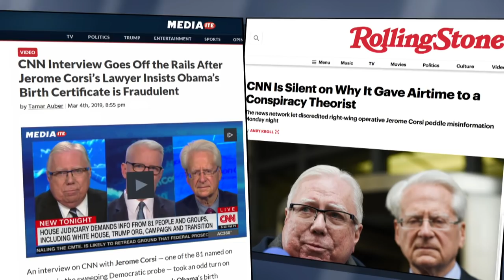Facts First? CNN Chided For Giving Platform To Conspiracy Theorist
CNN came under fire this week after Anderson Cooper interviewed conspiracy theorist Jerome Corsi, who veered into questions about President Obama's birth certificate and whether slain DNC staffer Seth Rich was involved in the DNC email hack.  If CNN thought Corsi was newsworthy, should they have better handled (or packaged) the interview?

On this week’s edition of Beat the Press, Adam Reilly is joined by Dan Kennedy of Northeastern University, Callie Crossley of WGBH News, Lylah Alphonse of U.S. News and World Report and Tom Fiedler of Boston University.